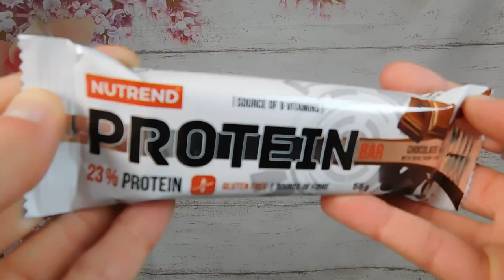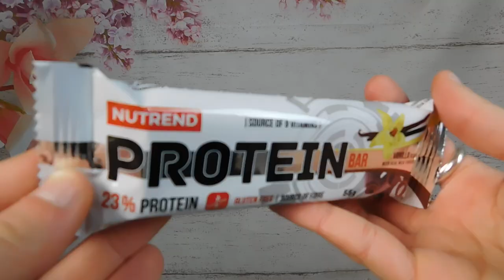RECENSIONE BARRETTE PROTEICHE NUTREND lidl | COSA NE PENSO !? | GA